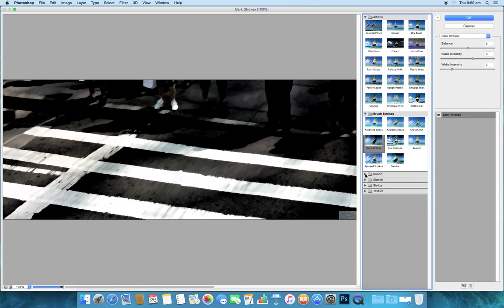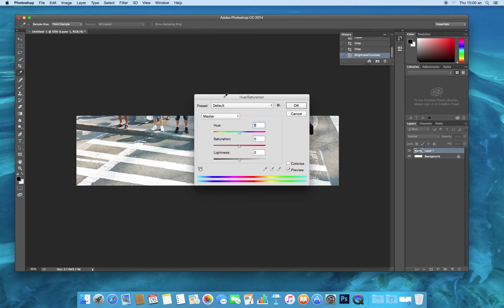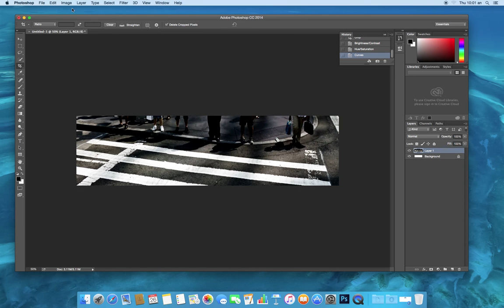Street Photography from Street View & Tools for Adjusting an Image (Silent)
Travel Photography without leaving the house!

Explore the basic Photoshop image adjustment tools to create an artwork from Google Street View.

Use the controls to alter the detail of the filters.

Under The 'Image' menu, the 'Adjustments' tools give you more control than filters.